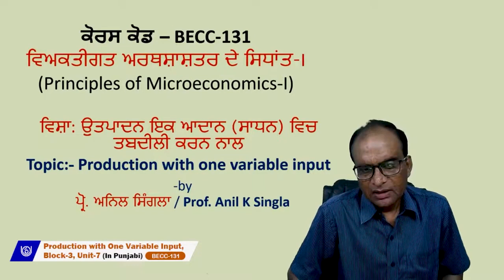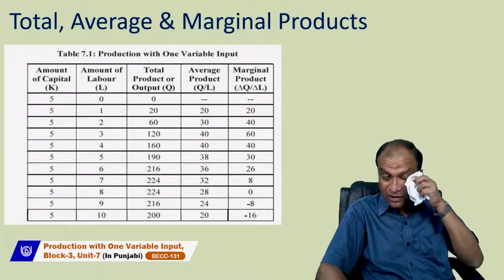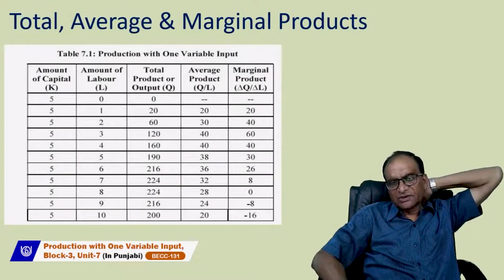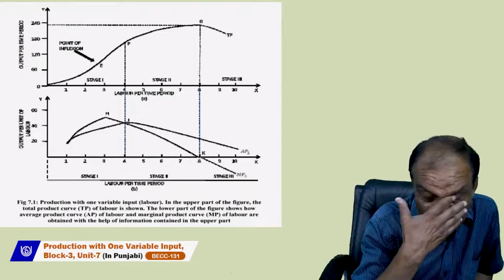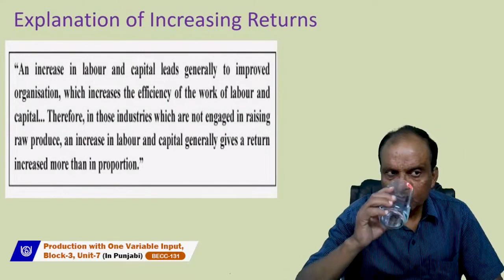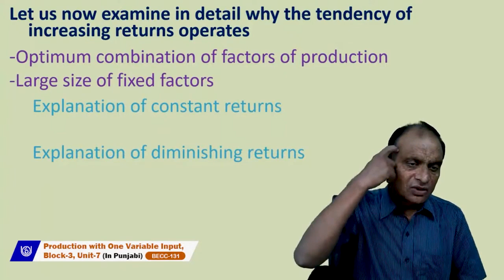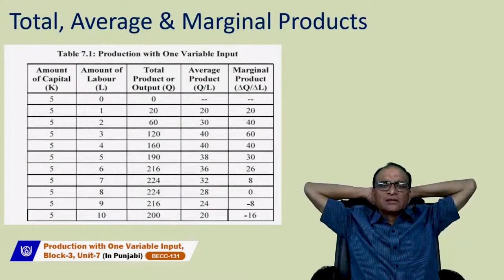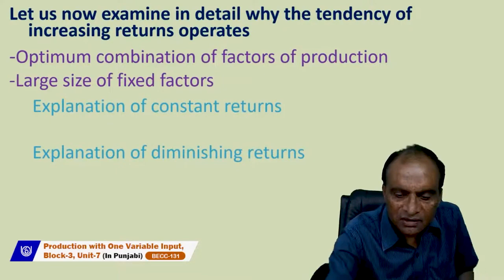Production with one variable input(In Punjabi)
BECC-131
Prof. Anil Kumar Singla
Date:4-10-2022